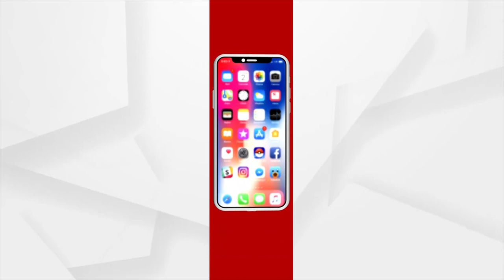HEADLINES@12PM | 16 OCT 2021 | Argus News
+ ପାଣିରେ ବୁଡିବା ପୂର୍ବରୁ ହୋଇଥିଲା ମନୀଷ ଅନୁରାଗଙ୍କ ମୃତ୍ୟୁ
+ ନଭେମ୍ବର 2ରୁ ସ୍ମାର୍ଟସିଟିରୁ ପିଙ୍କ୍ ସିଟିକୁ ଉଡ଼ିବ ସିଧାସଳଖ ବିମାନ
+ କଟକରେ କମିଶନରେଟ ପୋଲିସର ଏନକାଉଣ୍ଟର
+ ଆନନ୍ଦପୁରରେ ଚାଞ୍ଚଲ୍ୟ
+ ରାଜ୍ୟରେ 400 ତଳକୁ ଖସିଲା ଦୈନିକ ସଙ୍କ୍ରମଣ
+ ମାଆଙ୍କୁ ମେଲାଣି
+ ଆଜି ମୁଖ୍ୟମନ୍ତ୍ରୀ ନବନୀ ପଟ୍ଟନାୟକଙ୍କ ଜନ୍ମଦିନ
+ ଆଜିଠୁ  ଉତ୍ତରପ୍ରଦେଶ ରାମପୁରରେ "ହୁନର ହାଟ" କାର୍ଯ୍ୟକ୍ରମ